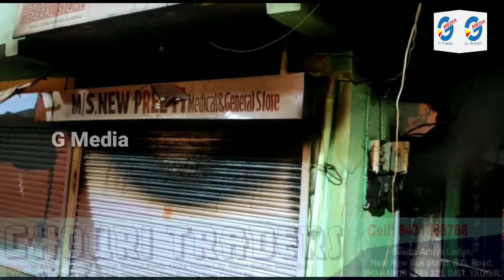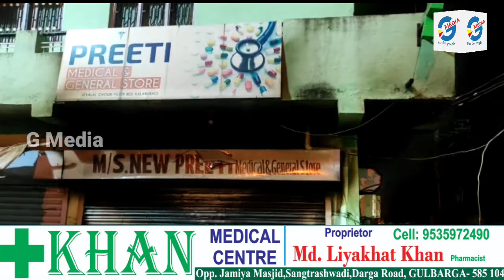Fire incident in Medical Shop in Gunj Area of the City